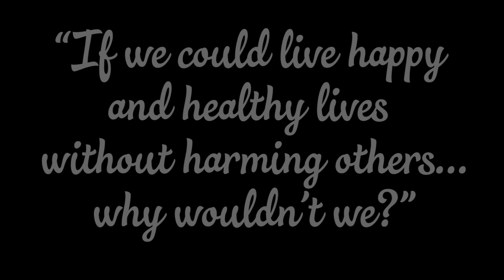Heads Up! Goats are cute!!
"If we could live happy and healthy lives without harming others... why wouldn't we?" edgarsmission.org.au